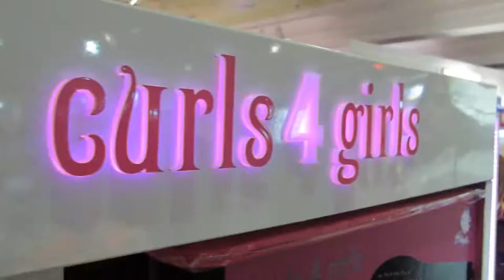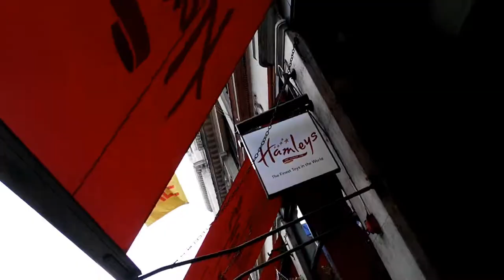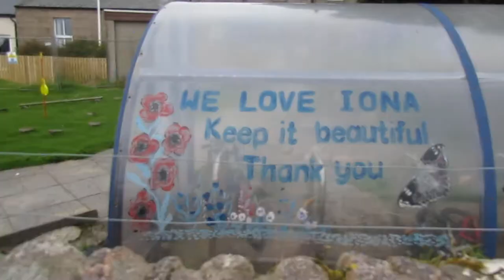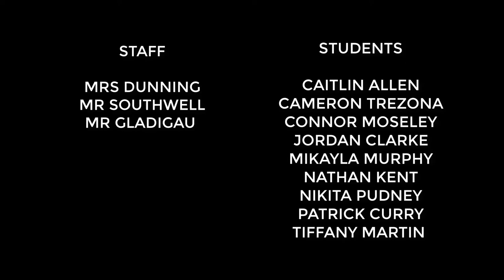IONA PILGRIMAGE 2017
The best of Iona Pilgrimage